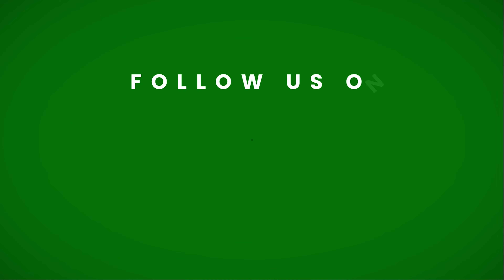Tempolimit: Kommt es? Was bringt es? | 2022 | ON MPU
Was hat Deutschland mit Nordkorea, Somalia, Myanmar, Afghanistan und dem Libanon gemeinsam? Richtig, kein generelles Tempolimit auf Schnellstraßen bzw. Autobahnen. Warum Deutschland als einziges Land in Europa noch kein Tempolimit hat und ob eine Einführung wirklich Vorteile für Umwelt und Verkehrssicherheit hätte, erfährst du in diesem Video.
➡ Rufe uns an für ein kostenfreies Erstgespräch: 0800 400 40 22
Riskantes Fahrverhalten: Warum Tempolimit?
Was bringt ein Tempolimit?
Wie wahrscheinlich ist Tempo 130?
Warum gibt es in Deutschland kein Tempolimit?

Die Debatte um das Tempolimit wurde durch den Krieg in der Ukraine und der damit zusammenhängenden Veränderung der Geschäftsbeziehungen zu Russland als Gas- und Ölexporteur erneut entfacht. Das Tempolimit von 130 km/h auf deutschen Autobahnen war demnach unter anderem Thema bei der Umweltministerkonferenz im Mai diesen Jahres, wurde aber mit dem Verweis auf den Koalitionsvertrag und dem darin festgehaltenen Zugeständnis zur FDP, kein Tempolimit einzuführen, abgeschmettert. Quasi nach dem alten Motto „freie Fahrt für freie Bürger“. Jedoch schon 3 Jahre zuvor schlug im März 2019 eine Kommission für mehr Klimaschutz im Verkehr ein Tempolimit von 130 km/h vor. Das Verkehrsministerium unter Leitung der CSU und der ADAC stellten sich damals jedoch dagegen. Aber auch zu Zeiten einer rot-grünen Regierungskoalition scheiterten 2004 die Bemühungen einer Einführung. Doch woran liegt es, dass Deutschland ein solches Außenseiterdasein innerhalb der EU hegt und die Debatte sich über Jahrzehnte zieht?

► Tempolimit
► Höchstgeschwindigkeit
► Geschwindigkeitsbegrenzung
► Maximal Geschwindigkeit

Video produziert von der ON Deutschland GmbH